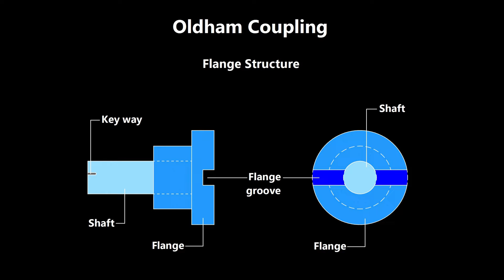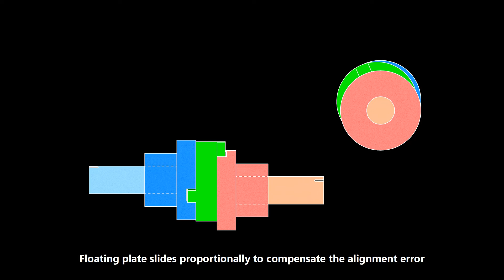Oldham Coupling Animation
Oldham Coupling